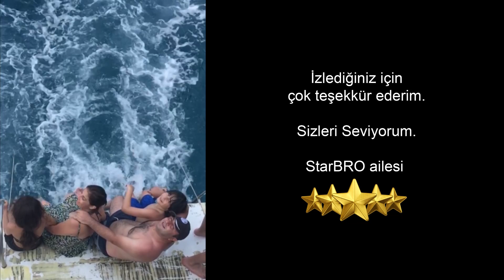TATİL VLOG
Baran Kadir Tekin ,  TATİL VLOG güzel ve eğlenceli ve komik bir video oldu iyi seyirler. TATİL VLOG Baran Kadir Tekin'in BKT yeni bölüm izle

Merhaba Ben Baran Kadir , Youtube Türkiye benim en büyük mutluluğum, bur da dev gibi bir starBRO ailesi için her gün yeni video yüklüyorum. Kanalımda oyun gaming , eğlence , challenge , komedi , şaka , vlog , montaj ,şarkı  tepki ve benzeri bir dizi video paylaşıyorum. Bunları yaparken çok eğleniyorum ve bir çok komik anlar eğlenceli anlar yaşıyorum.

Baran Kadir Tekin BKT, Game Tycoon BKT, Games Time BKT
Popüler Youtuberlar :   orkun ışıtmak, burak oyunda, enes batur, genç hane, sarp atilla, baran kadir, Furkan Yaman HD, FurkanYamanHD, garbarius, Buğra Kazancı,  minecraft evi, Baran Kadir Tekin, Games Time BKT, oyun portal, Buğra Kazancı, garbarius, orkun ışıtmak, burak oyunda, enes batur, genç hane, sarp atilla, baran kadir, Furkan Yaman HD,  ndng enes batur, enes, 2020 Baran Kadir Tekin 2020